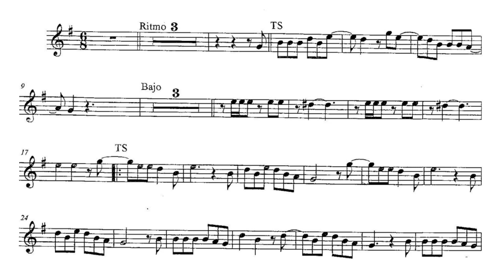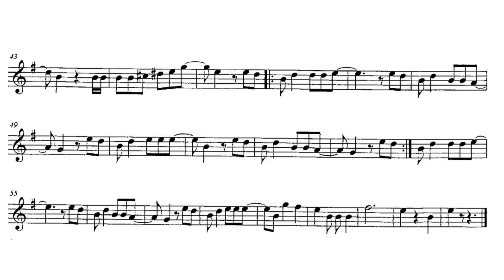Marinera EL HUAYACAN PARTITURA - CLARINETE